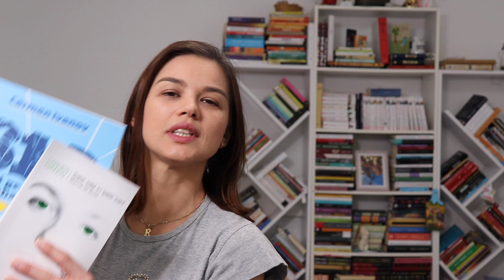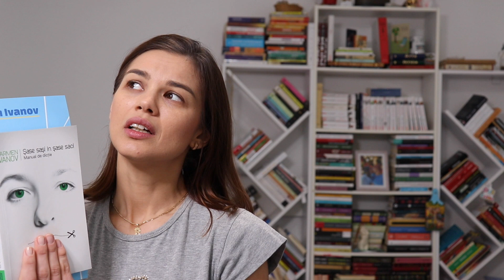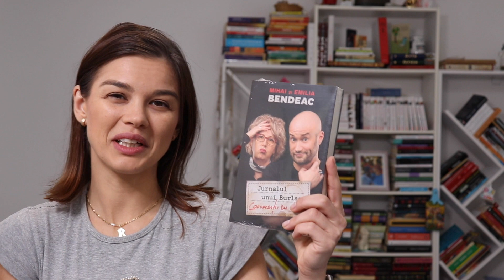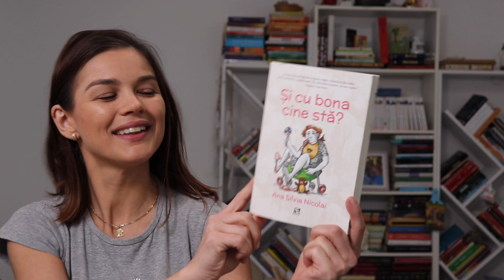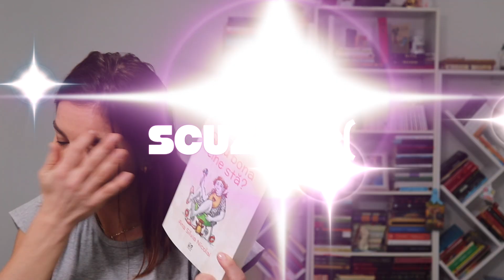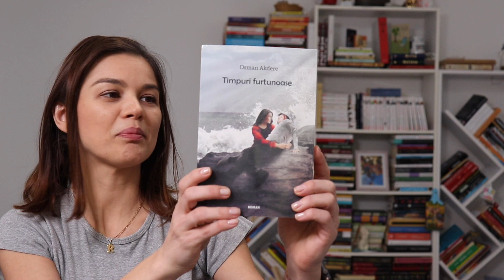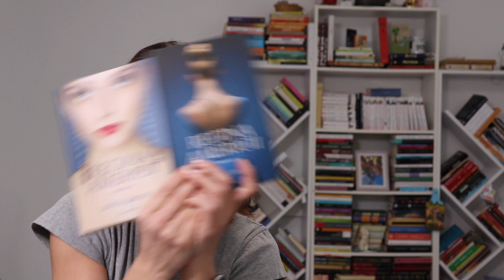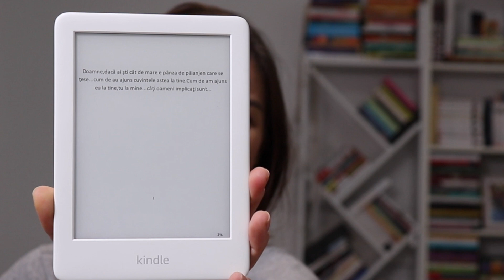BOOK HAUL 📚 Ce carti mai citim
Ce cărți mai primim, că de citit le citim pe cele pe care le avem începute. Sau așa merge la mine treaba, nu mă înham la multe cărți, când am deja o listă. Mulțumesc anticipat celor care mi-au trimis aceste colete cu lecturi!